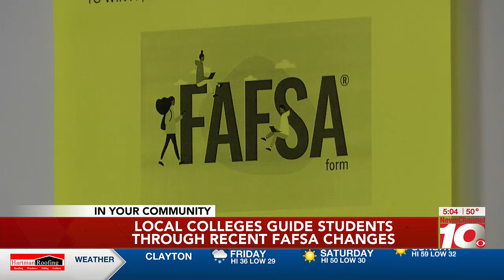Video: West Texas colleges stepping up efforts to guide students through recent FAFSA changes